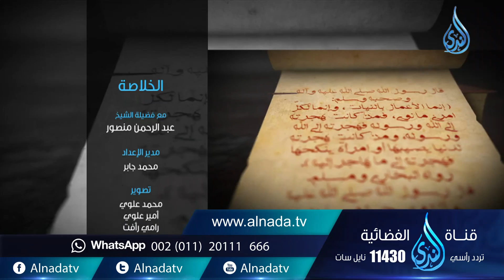الخلاصة |ح15| ما أهجر إلا إسمك | الشيخ عبد الرحمن منصور